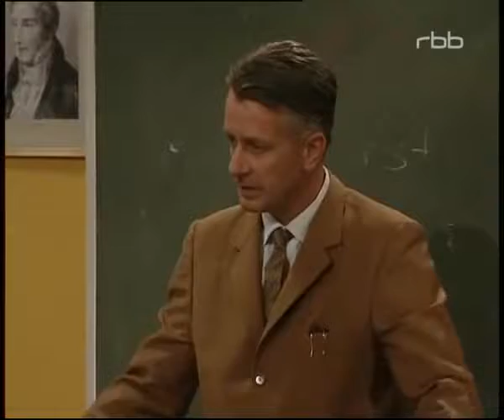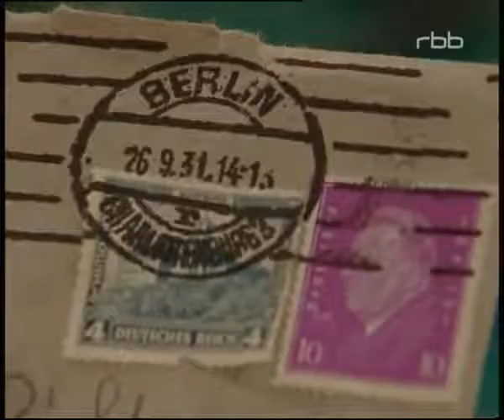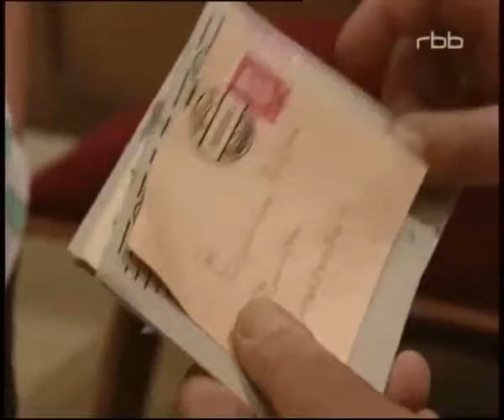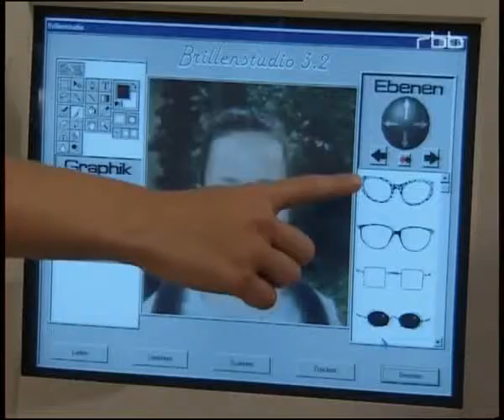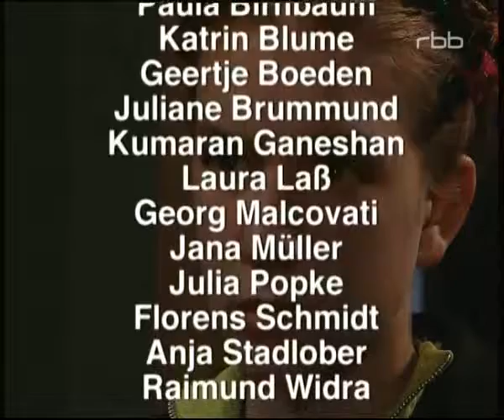Schloss Einstein Folge 71